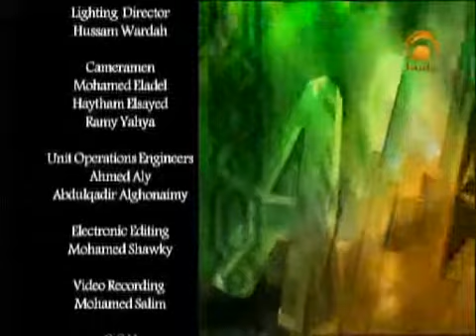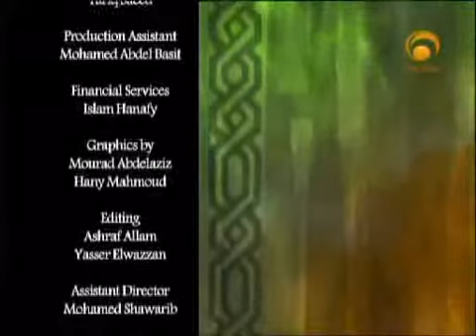24 - Al-Walee & Al-Muta^ali - 99 Names of Allah - Suhaib Hasan Abdul Ghaffar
Born in 1942 in Delhi in a scholarly family, Shaikh Suhaib Hasan studied the Qur'an, Hadith, Arabic, Tafsir and other Islamic sciences with his father, Shaikh Abdul Ghaffar Hasan, and other teachers. He has a chain that goes back to the Prophet (saw) through Imam Bukhari. He graduated from Punjab University and the Islamic University of al-Madinah al-Munawwarah in the 1960s, being amongst its earliest batches of students. His teachers there included Shaikh Muhammad al-Amin al-Shanqiti, Shaikh ibn Baz and Sheikh al-Albani. He spent nine years in Kenya, before moving to the UK in 1976 and has spent almost three decades in da'wah work. He helped found Al-Tawhid Mosque, Al-Quran Society and the Islamic Sharia Council in London, all of which he currently heads. He has also served as the Chairman of Muslim Aid for two years. Shaikh Suhaib completed his PhD in Islamic Studies from the University of Birmingham in the 1990s and has published a number of works and translations in English, Urdu and Arabic.